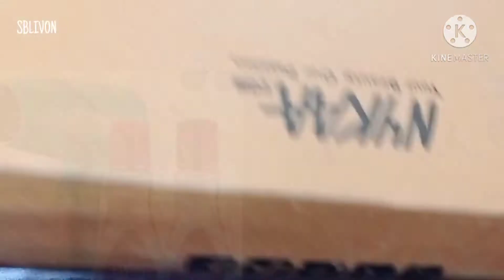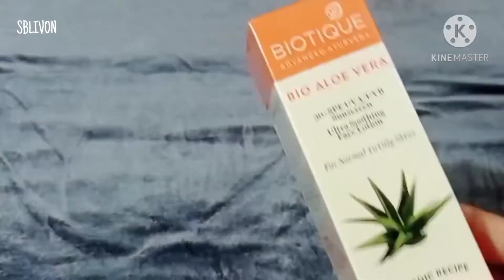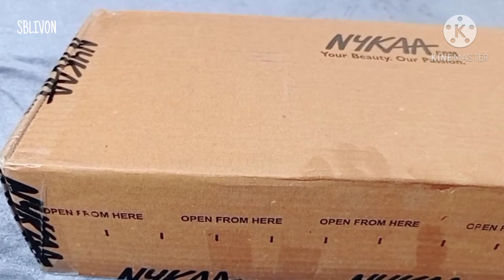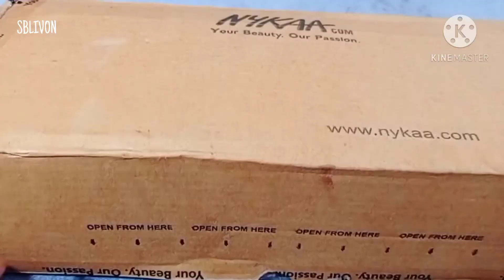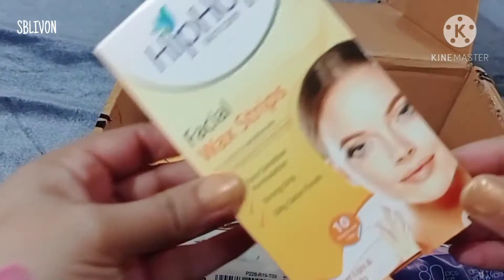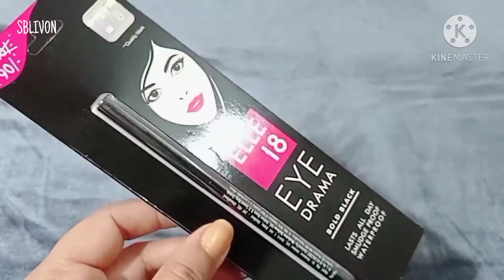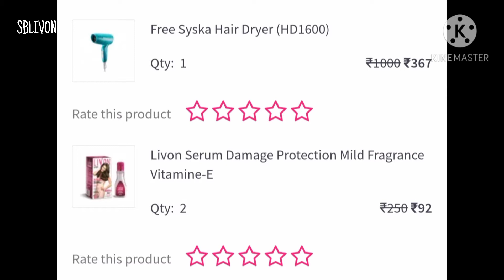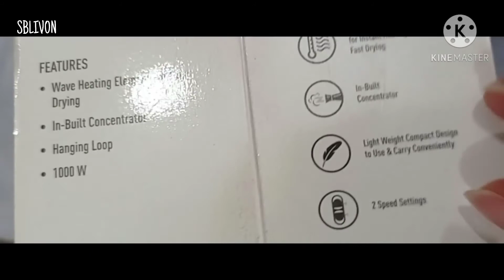Nykaa Hot Pink Sale Haul/unboxing, Review of Syska Hair Dryer, Tips to get maximum benefits of sales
Hey guys welcome to SBLIVON..

Nykaa Hot Pink Sale Haul/unboxing, Review of Syska Hair Dryer, Tips to get maximum benefits of sales held on 26th to 30th nov. 2020...

📢 I make videos related to lifestyle tips n tricks, reviews, beauty n health tips, DIYs n shopping hauls..
📢 I post videos twice a week Mondays n Fridays

Today I am going to share nykaa hot pink sale haul  with unboxing. Here I have my top picks on beauty care, Hair care n hygein products. Including some tips on how u can take a maximum benefits of big sales like these.
Along with this, I have also shared a review of Syska hair dryer which is one of nykaa's sale deal which i bought a year ago.

Discounted price of products:
Products.                          Actual price/Discounted price
Savlon wet wipes                             185/167
Cotton pads.                                  129/110
Cotton buds.                                     49/42
Boutique sunscreen.                      290/189
Biotique face wash.                     240/156
Whisper pads.                              571/374
Bella plenty liners.                           85/72
Indulekha shampoo.                     405/324
Mama earth shampoo.                559/475
Maybelline concealer.                     475/380
Vega nail buffer.                              110/88
Vega nail filer.                                  120/96
Vega pedicure tool.                        140/112
Hip hop wax strips.                         90/68
Bronson silicon socks.                 300/225
Bronson eyebrow razor.                200/160
Nail polishes (each)                        109/98
Elle18 kajal.                                       90/77
Blue heaven makeup stick.              95/71

XOXO

       Facebook- Sblivon love your life